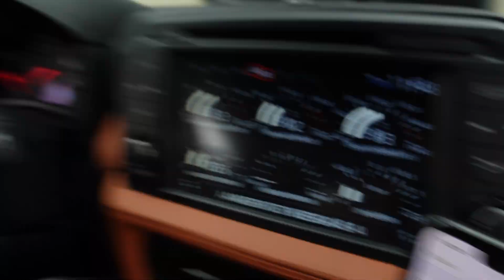WEER WAT NIEUWS, zit het mee of zit het tegen? | GTRLESLIE #33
Ik was het alweer vergeten maar ik had dus nog meer CARBON besteld, oeps...

En EINDELIJK, mijn nieuwe koplampen erin zetten, liggen al maanden te wachten en nu zien jullie het resutaat maar... zit het mee of zit het tegen?

// VRAGEN\IDEEEN? \\
Laat het mij weten in de reacties!

// MUZIEK \\
Wil je ook deze muziek gebruiken? Nu 30 dagen gratis: